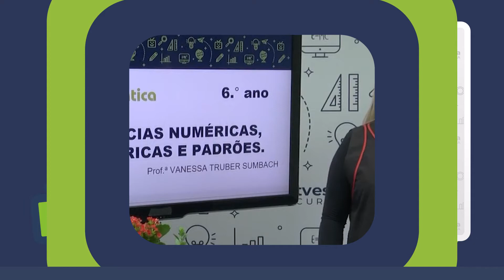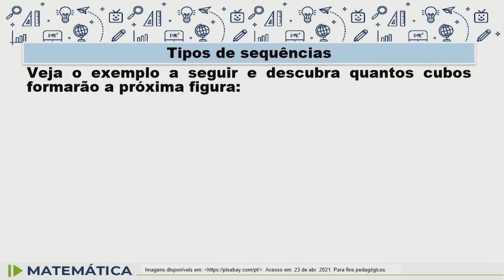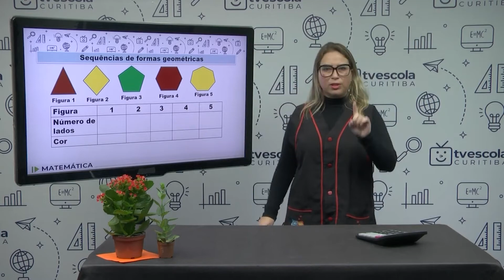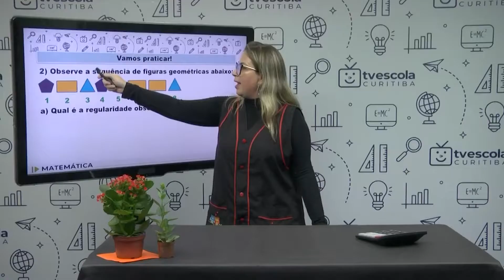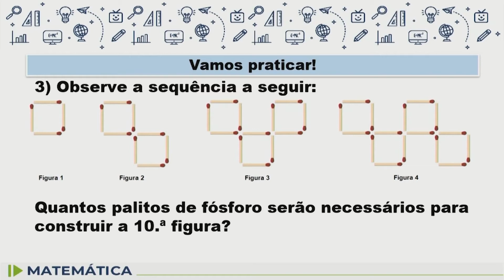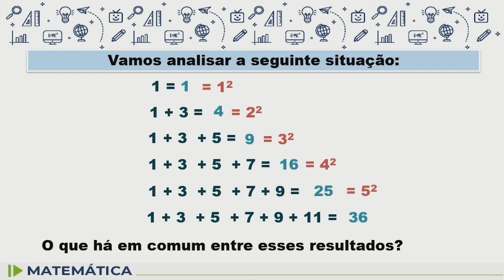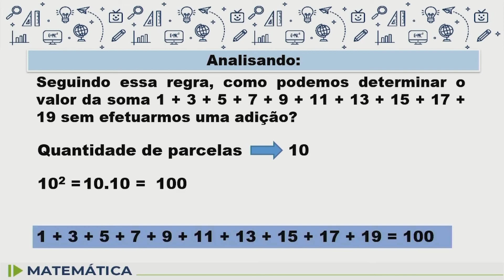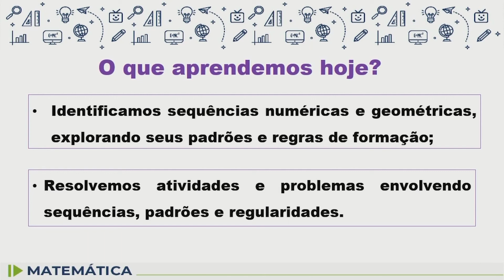Matemática - 6.º ano - aula 14 - 05/04/2022